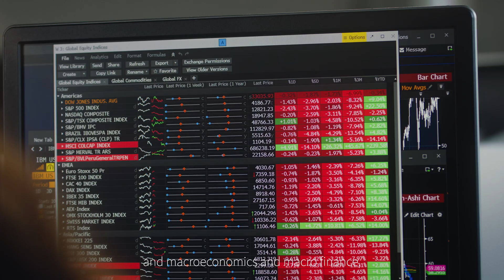MSc Economics | Overview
Professor John Morrow, and alumni, Trudie Ellis and Katerina Petrova, provide an overview of MSc Economics.